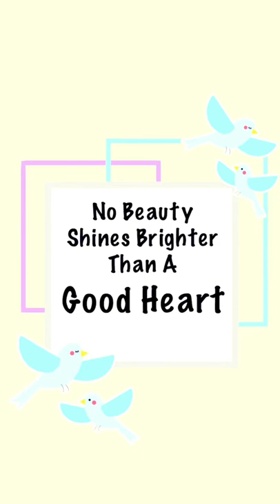Have a good heart